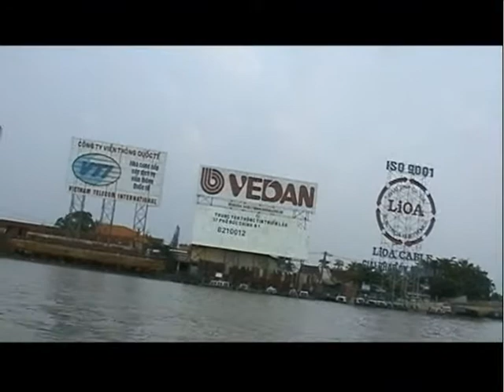Vietnam 2003 Ho Chi Minh City (Saigon) Mekong Delta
Going down the Mekong Delta on the Saigon River in Ho Chi Minh City (Saigon)